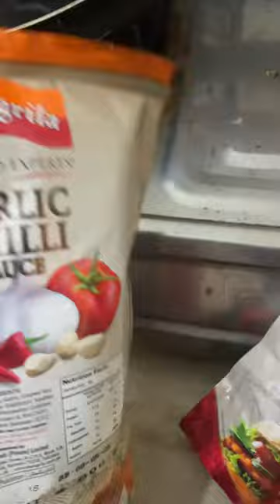Jalfrezi macroni with kagzi samosa